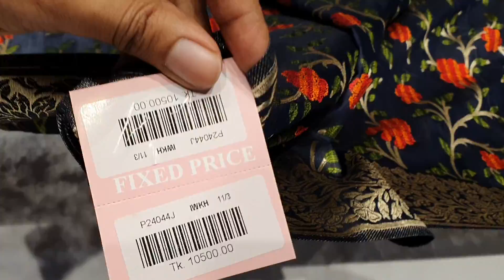Saree Collection 2020 | Saree Lover Online Shopping | Latest Saree Review | Silk Saree | PREMJoy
Saree Collection 2020 | Saree Lover Online Shopping | Latest Saree Review | Silk Saree | Latest Sarees.

PREMJoy | Shop Address :

🏪 Elephant Road :
(Near Dhaka Gausia Market)

🏪 Jamuna Future Park :
Shop No: 05,  Zone: C,  Level: 2,  Baridhara,  Dhaka,  Bangladesh

🏪 Bashundhara City :
Shop No: 75,76,88,89 ;  Block: D,  Level: 4,  Panthapath,  Dhaka,  Bangladesh

🏪 Mirpur Benarosi Polly :
House: 21,  Level: 1,  Gate: 1,  Benarosi Polly,  Mirpur 10,  Dhaka,  Bangladesh